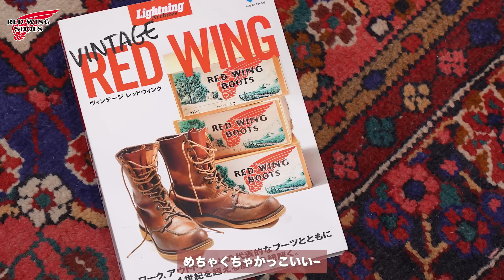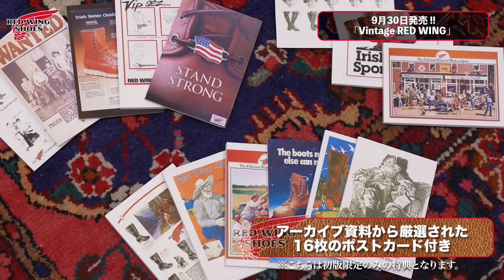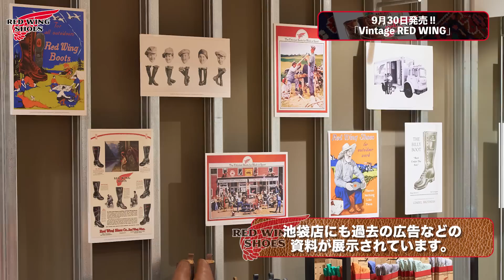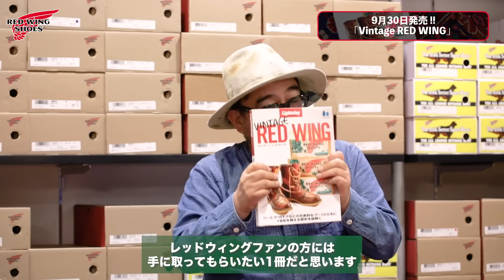【重大告知】"名本"の予感！？ヴィンテージ・レッドウィングを特集したアーカイブ本とグローバルアーカイブキャンペーンのお知らせ！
9/30に発売が決まった「Lightning Archives VINTAGE RED WING」！

今回はスペシャルゲストにライトニング統括編集長の松島 睦さまをゲストにお招きし、気になる雑誌の中身を大解剖！

さらにグローバルで行う「ARCHIVE CAMPAIGN」のお知らせもごさいます。

ファン必見の内容になっていますので是非最後までご覧ください。

雑誌のご購入は下記リンクやレッドウィング直営店、RW取り扱いの一部店舗様でお求め頂けます。

〈GLOBAL ARCHIVE CAMPAIGN〉
120年近く続くRED WING社の過去の膨大な資料、映像広告などの中からサスティナブルの観点で厳選されたものを世界中のRED WINGファンや家族、あらゆる世代と共有し次世代へとその価値を紡いでいく事を目的としたキャンペーン。

全世界でスタートしたグローバルキャンペーンが日本では下記のレッドウィング・シューストア４店舗にて開催。店頭サイネージにて過去の映像広告ムービーの放映、ほとんど公開されていない貴重な広告ポスタービジュアルの掲示も行います。
皆様のご来店お待ちしております。

- 開催期間 -
9/30(金) - 10/2(日)

- 開催店舗 -
・レッドウィング・シューストア 福岡パルコ店
・レッドウィング・シューストア 大阪ルクアイーレ店
・レッドウィング・シューストア 仙台店
・レッドウィング・シューストア 池袋パルコ店

【レッドウィング・ジャパン 価格改定のお知らせ】

この度、商品の価格を2022年9月1日付にて下記の通り改定させていただきます。

昨今の世界情勢により原料価格が高騰し製造コストも上昇しております。
また、高値で推移している円安も相まって、価格改定を実施させていただく運びになりました。

今後も変わらず製品をお客様へお届け出来るように努力してまいります。
何卒ご理解の程お願い致します。

詳細につきましては以下リンク先をご確認ください。

【目次】
0:00 オープニング
2:05 池袋パルコ店の反響
3:19 アーカイブキャンペーンのお知らせ
6:30 VINTAGE RED WING発売のお知らせ
13:32 最後に

【LINE公式アカウント開設のお知らせ】
レッドウィング・ジャパンのLINE公式アカウントが開設されました。

オンラインストアはもちろん、シューケアやリペア、各種SNSなどへメニュー画面からボタンひとつで飛べるので便利！知りたい情報を手軽に検索出来ちゃいます。レッドウィングの新作情報やニュースなどもいち早くお届け致します。リペア依頼もLINEから行えるようになりました！

アップサイクルプロジェクトの事前ラインナップ紹介もLINEの友だち登録をして頂くとご覧頂けます。

この機会にぜひ‹友だち登録›をお願い致します。

【レッドウィング・ジャパン 公式ブランドサイト&オンラインストア】

【店舗情報】
レッドウィング・シューストア 東京青山

 レッドウィング・シューストア 大阪
〒542-0081 大阪府大阪市中央区南船場4-10-22

レッドウィング・シューストア 仙台
〒980-0021 宮城県仙台市青葉区中央2-7-28

レッドウィング・シューストア ルクアイーレ
〒530-8558 大阪府大阪市北区梅田3-1-3 8F

レッドウィング・シューストア 渋谷パルコ
〒150-8377 東京都渋谷区宇田川町15-1 5F

◎9/9(金)OPEN◎
レッドウィング・シューストア 福岡パルコ
〒810-0001 福岡県福岡市中央区天神2-11-1 福岡パルコ本館3F

◎9/16(金)OPEN◎
レッドウィング・シューストア 池袋パルコ
〒171-8557 東京都豊島区南池袋1丁目28-2 池袋パルコ本館3F